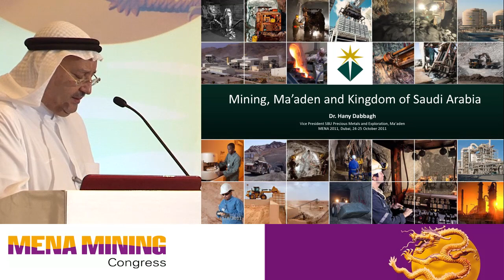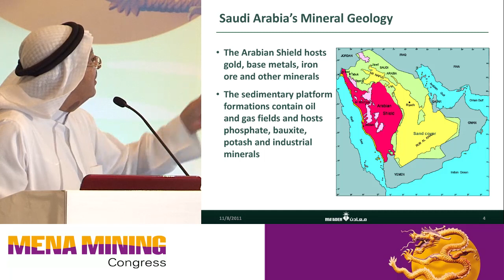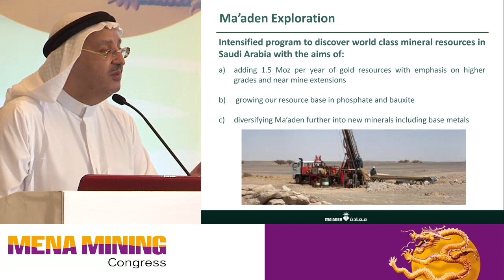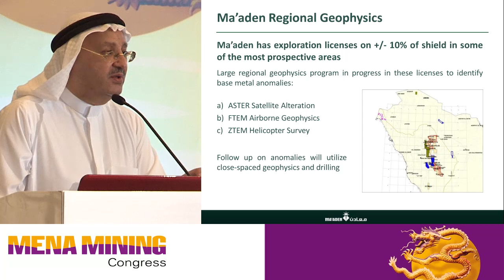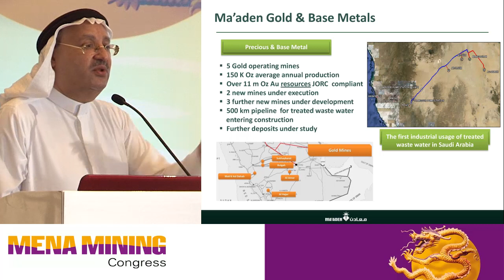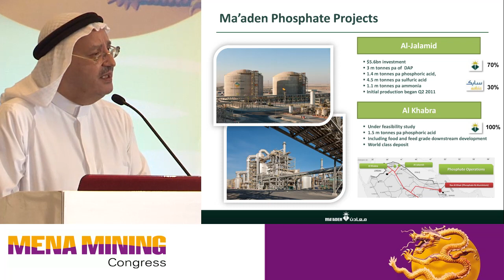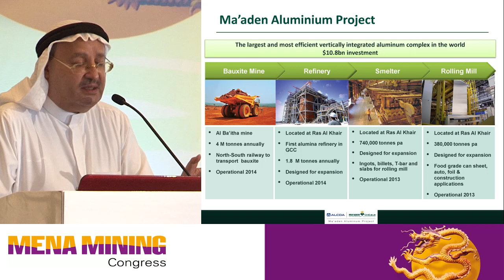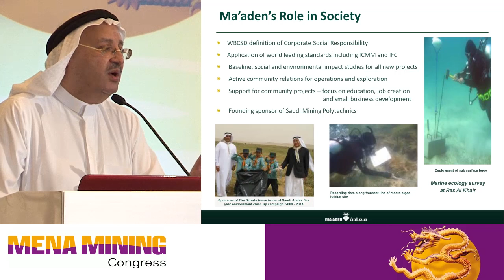Mining projects in Saudi Arabia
What are some of the latest mining projects going on in Saudi Arabia? How does the future of the mining industry there look, and what resources are still available?

Find out the answers by watching Dr.Hany Dabbagh's presentation at the 2011 Mena Mining Congress.